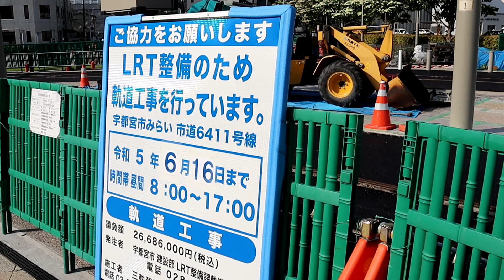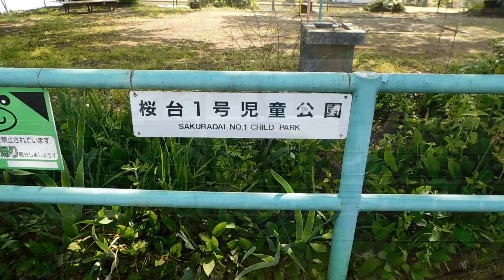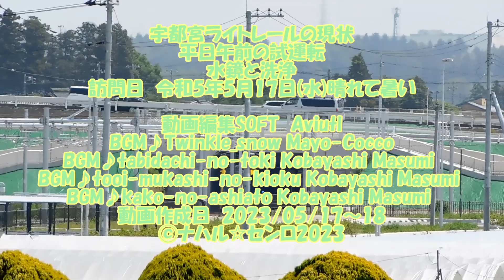宇都宮ライトレールの現状 平日午前の試運転 水鏡と洗浄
宇都宮ライトレールの現状　平日午前の試運転　水鏡と洗浄…酔狂と戦場ではありません。
主に宇都宮駅東口～平石の間の試運転の様子とその周辺
訪問日　令和5年5月17日(水)